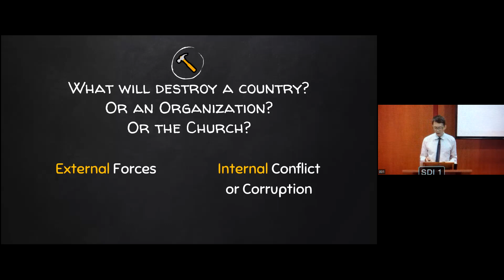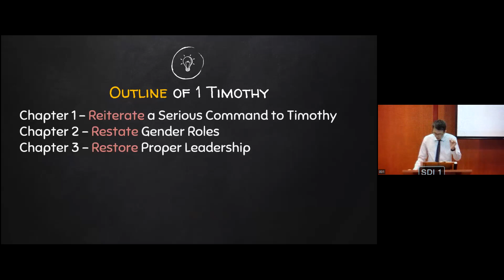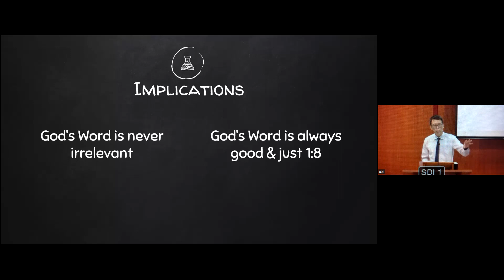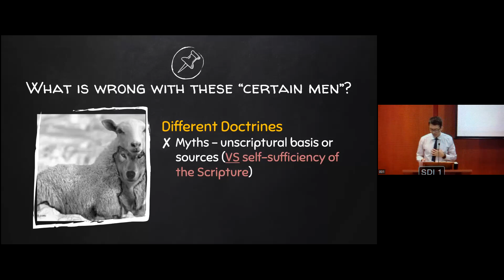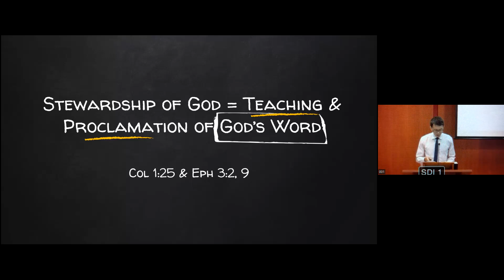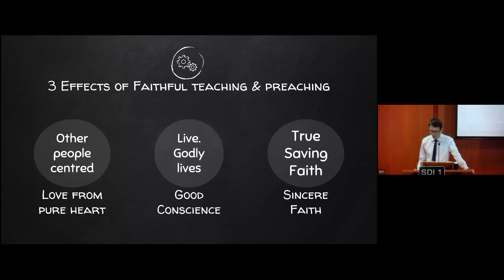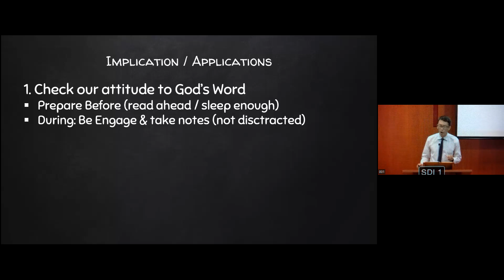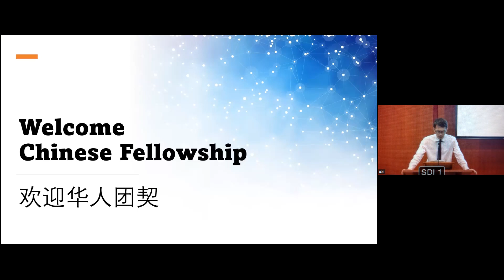1 Timothy 1:1-7 The Uphill Task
Speaker: Pastor Ong Chee Hong